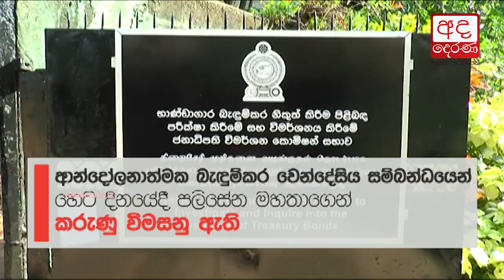Palisana appears before Bond Commission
පර්පෙචුඅල් ප්‍රධාන විධායක නිලධාරී කොමිසම හමුවට..

පර්පෙචුඅල් ට්‍රෙෂරීස් සමාගමේ ප්‍රධාන විධායක නිලධාරී කසුන් පල්ලසේන මහතා බැඳුම්කර කොමිසම හමුවේ පෙනී සිට තිබේ.